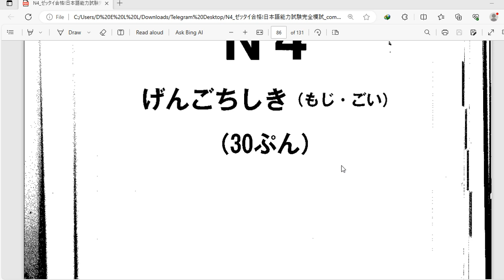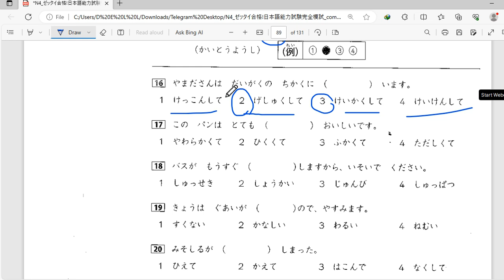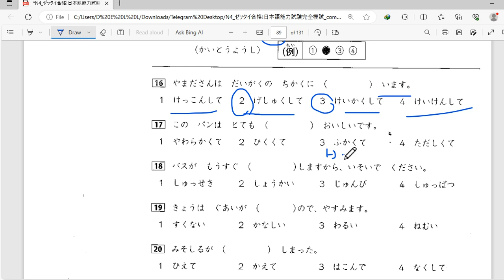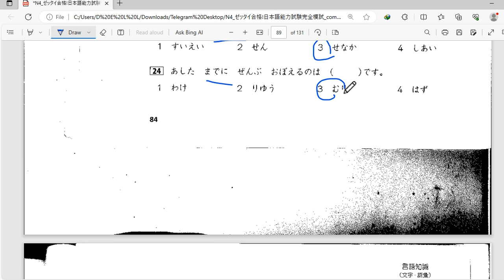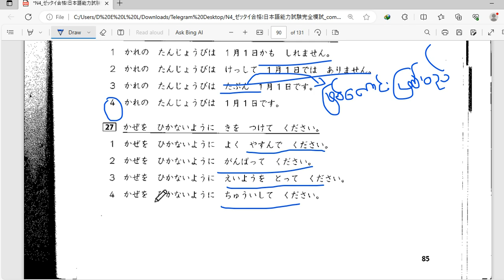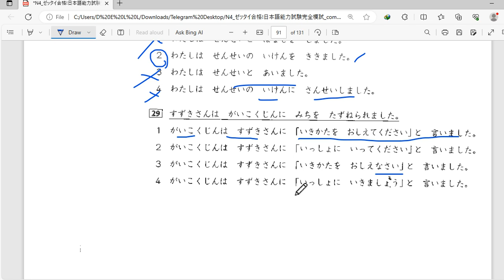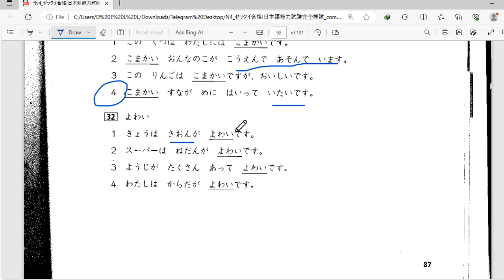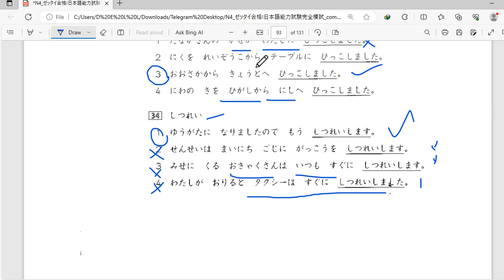N4 Old Question C - 三回目（もじ。ごい）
japanese language
japanese sharing
N5 meaning
N5 grammer
N5 kanji
N5 Old question
N4 meaning
N4 grammer
N4 kanji
N4 Old question